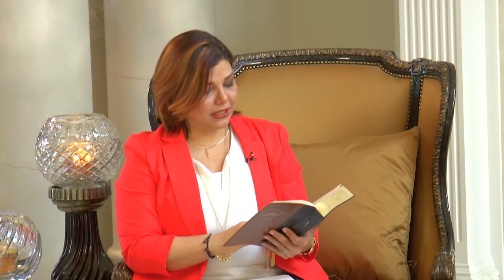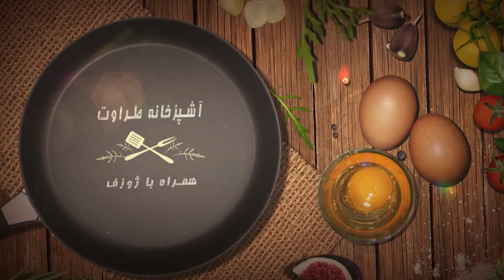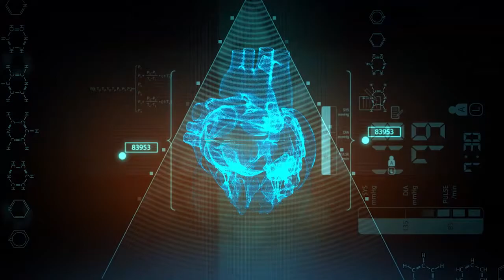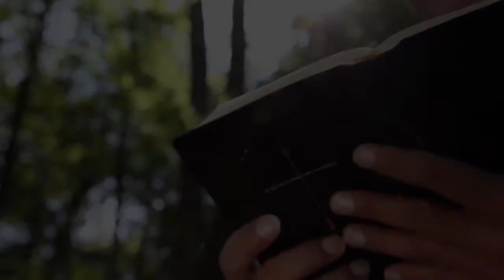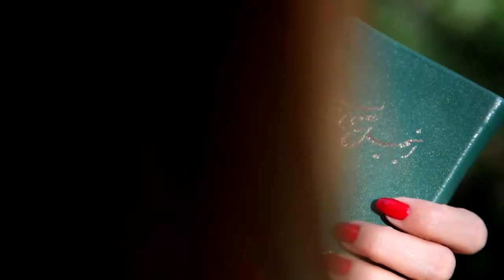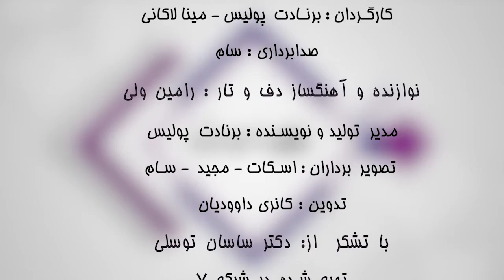02 Taravat S01EP02 QC